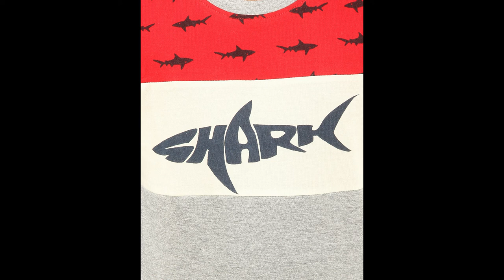ELSEIF STYLE Kid's Shark T Shirt Production Process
ELSEIF STYLE KIDS COLLECTION

It is always a pleasure creating things for the kids because you can play with bright colors and funky designs. We let our imaginations run free while designing these for your little wonders, and we thoroughly enjoyed making them meticulously piece by piece. We hope your little ones will feel the same happiness when adoring our creation as much as we did in bringing it to you.